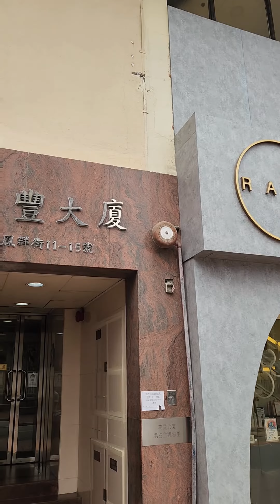老波睇樓團(特發) 【易樓大叔】今日至抵上車鐵路盤